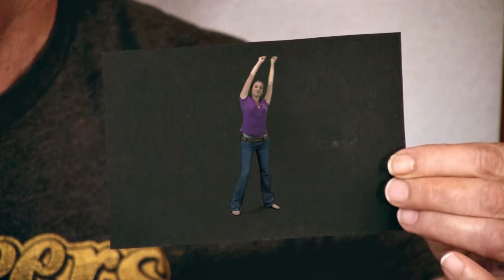Dance Card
Looking through some old photos and I stumbled on this.